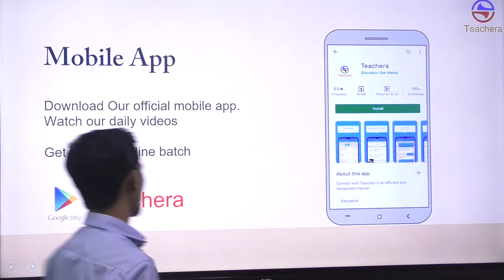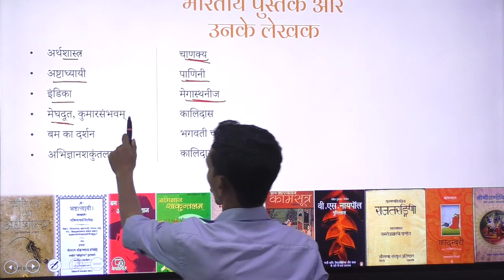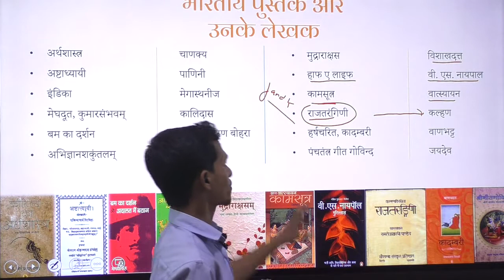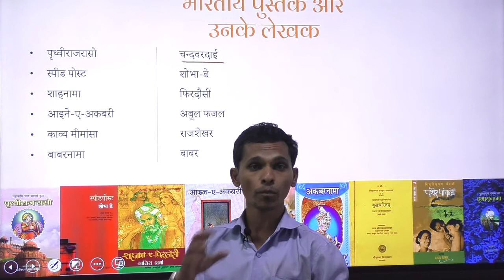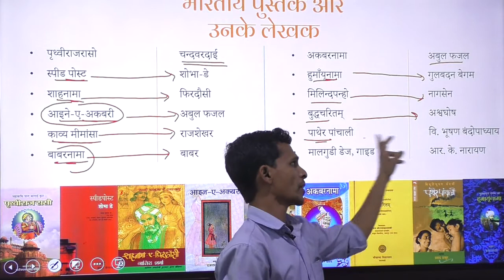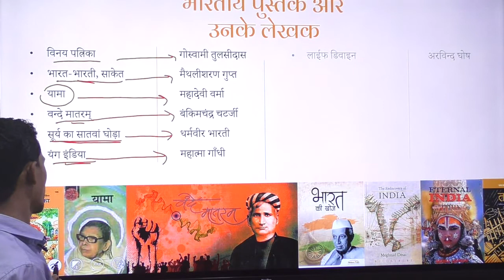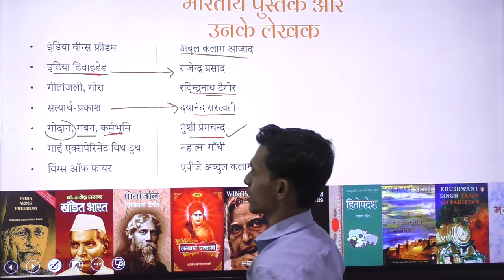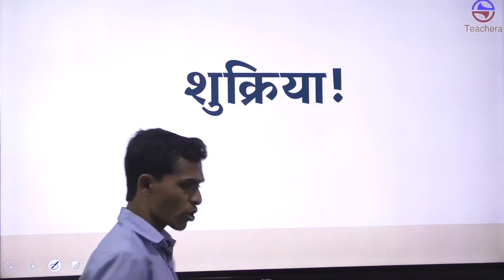भारत प्रसिद्ध किताबे और उनके लेखक | RAILWAY | NTPC | SSC | GOV EXAM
download the application to given below link and get study material notes test with auto ranking all over india and video call